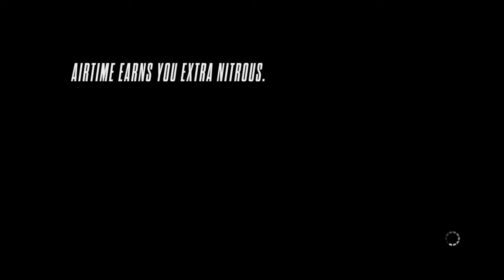Need for Speed™ Rivals DOH! "?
Didn't see that coming